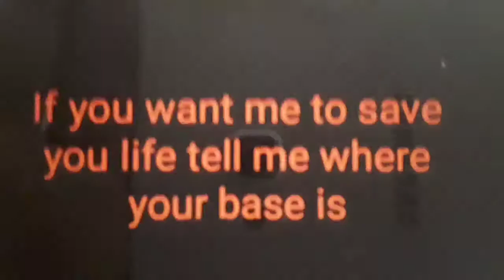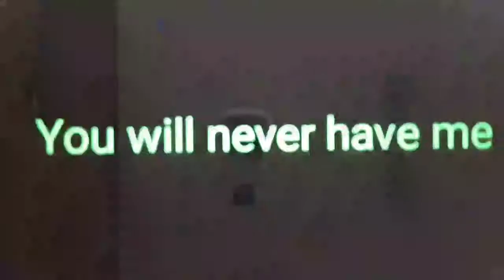Lego Bionicle battle Ep4 stop motion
Musica medioevale